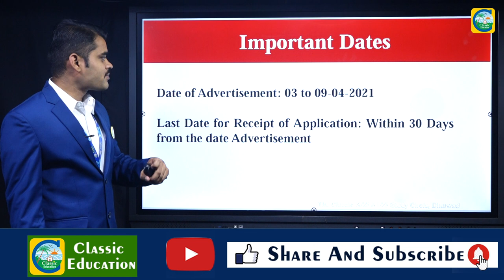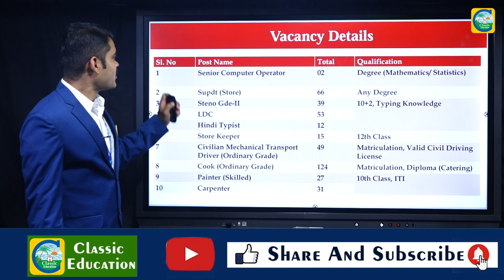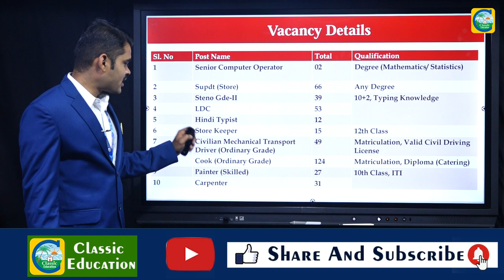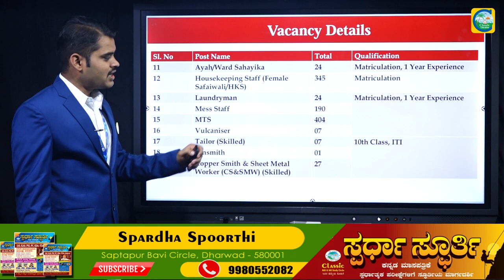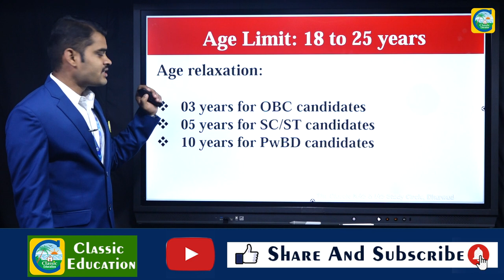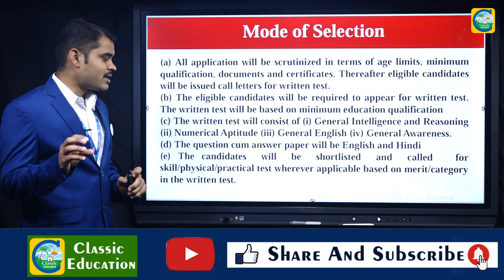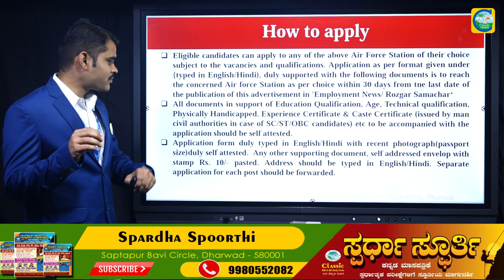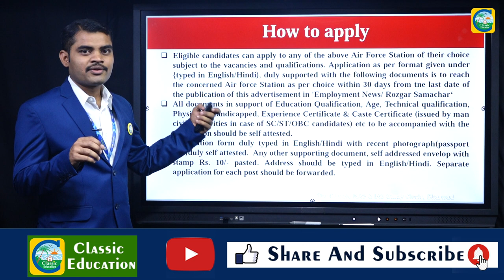INDIAN AIRFORCEನಲ್ಲಿ ಭರ್ಜರಿ ನೇಮಕಾತಿ||1524 ಹುದ್ದೆಗಳು||Job Junction||Classic Education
Classic Education
Dharwad